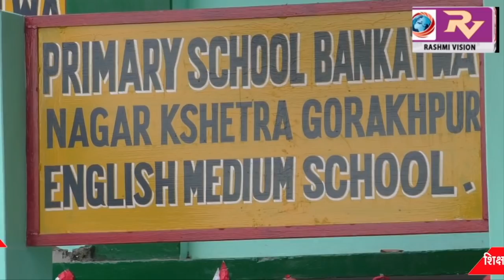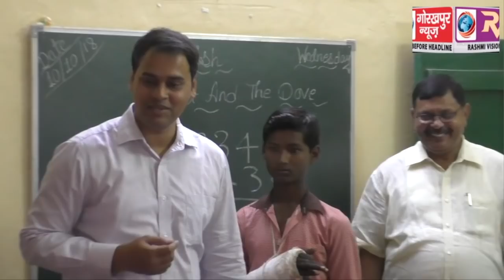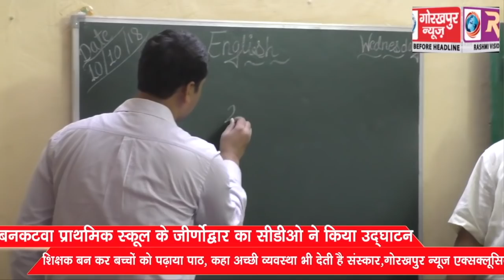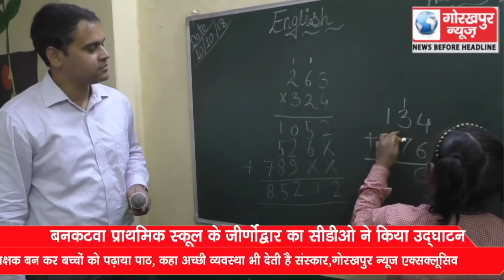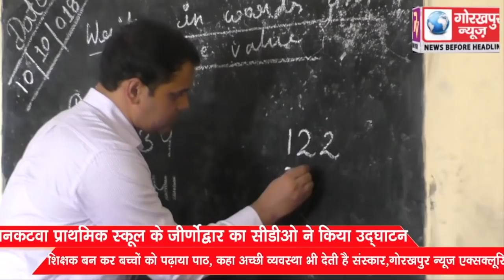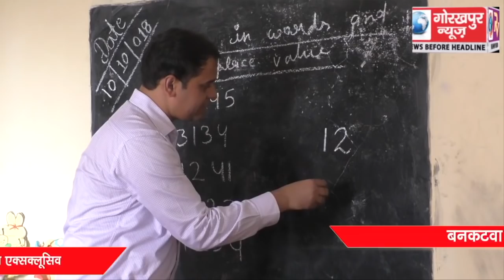बनकटवा प्राथमिक स्कूल के जीर्णोद्धार का सीडीओ ने किया उद्घाटन, शिक्षक बन कर बच्चों को पढ़ाया पाठ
बनकटवा प्राथमिक स्कूल के जीर्णोद्धार का सीडीओ ने किया उद्घाटन, शिक्षक बन कर बच्चों को पढ़ाया पाठ, कहा अच्छी व्यवस्था भी देती है संस्कार, गोरखपुर न्यूज की एक्सक्लूसिव खबर